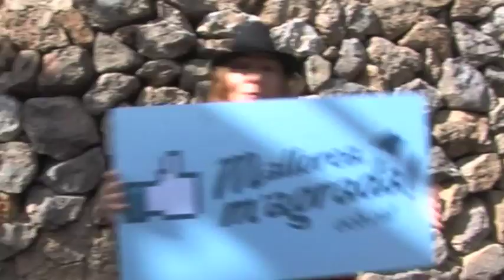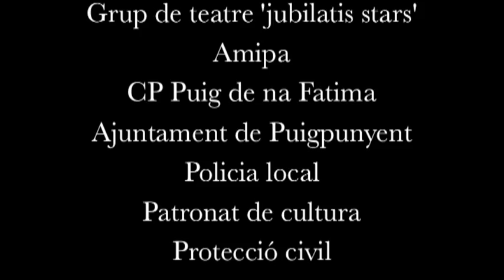LIPDUB PUIGPUNYENT I GALILEA: Mallorca, m'agrada!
El passat dissabte, 9 d'abril, a les 19.30 hores, a la Casa de Cultura de Puigpunyent, es farà la presentació del lipdub "Puigpunyent i Galilea m'agrada", enregistrat el 5 de març. La cançó és "L'espectacle ha començat", de Fora des Sembrat. L'acte va ser organitzat per l'Obra Cultural Balear de Puigpunyent i Galilea. Puigpunyent i Galilea m'agraden!

mallorcamagrada.cat
ocb.cat